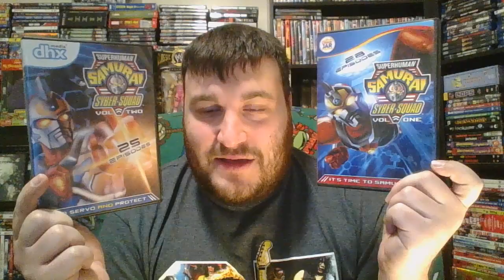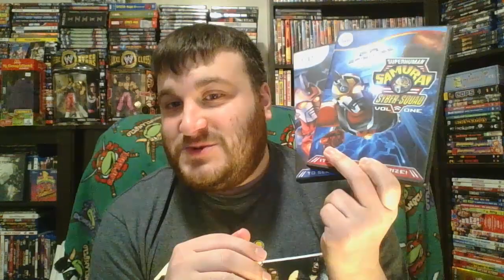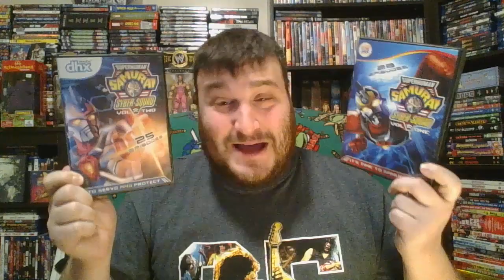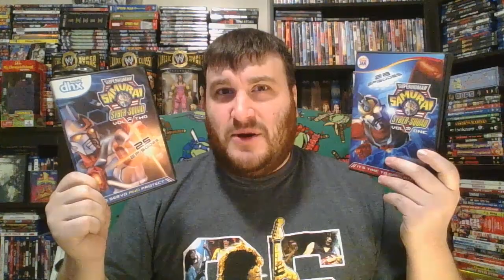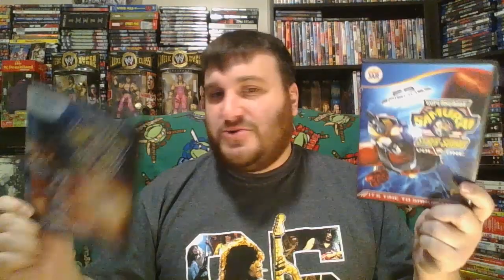Superhuman Samurai Syber-Squad (TV Series Review)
A fun little Power Rangers knock-off. for all requests.